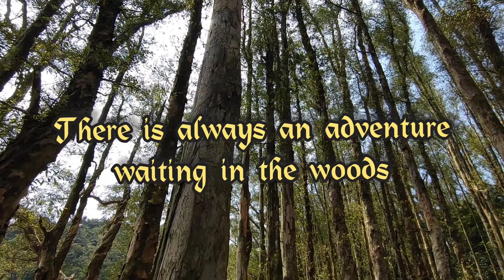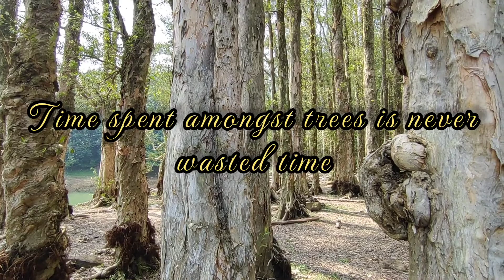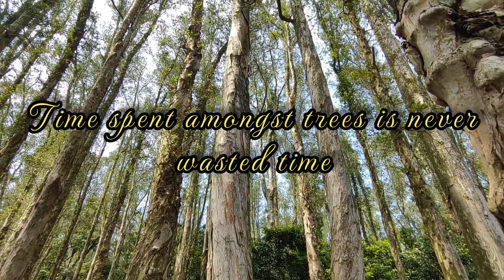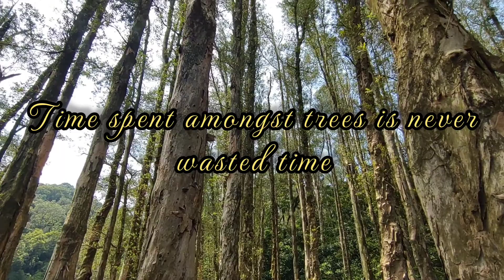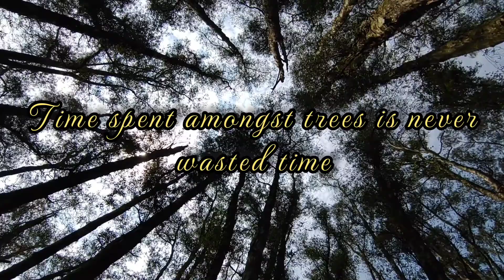Into the Woods